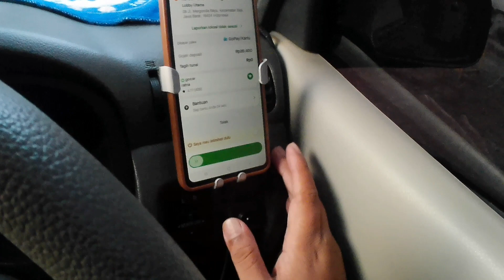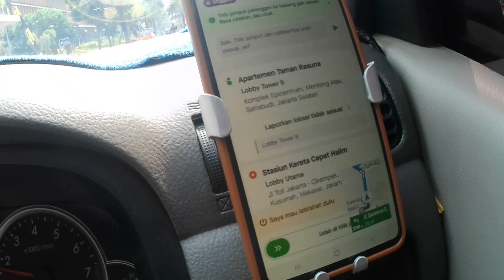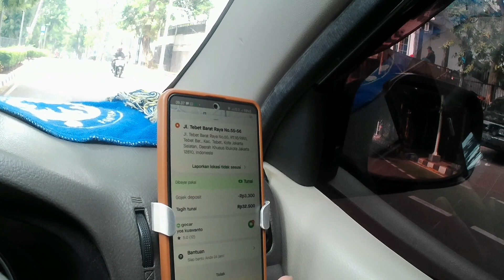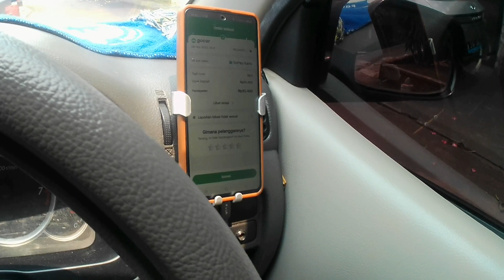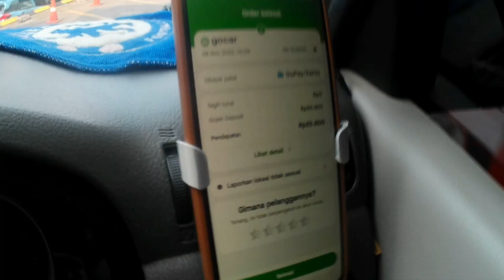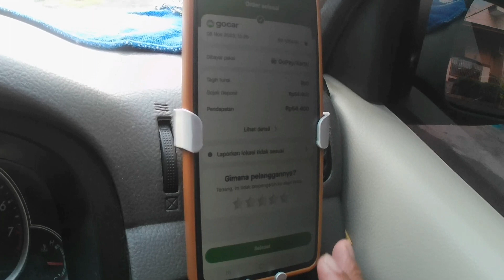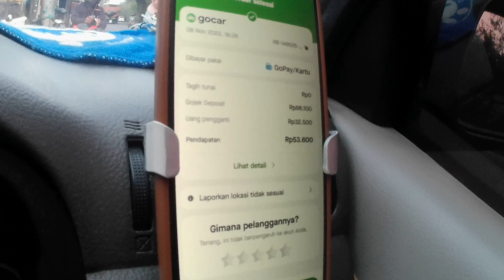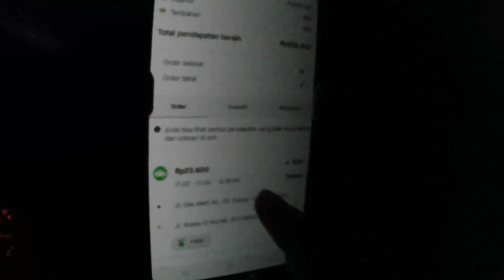SEMPET RAGU SAMA ORDERAN NYA | REZEKI DRIVER SHOLEH 🙂 ORDER TERAKHIR KE DEKET RUMAH NGAK PAKE SETU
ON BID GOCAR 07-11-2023